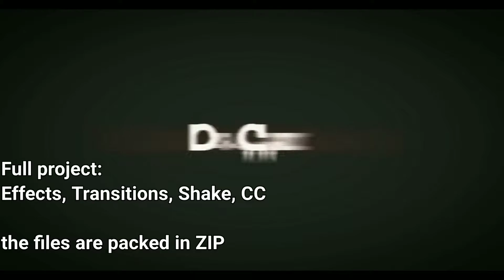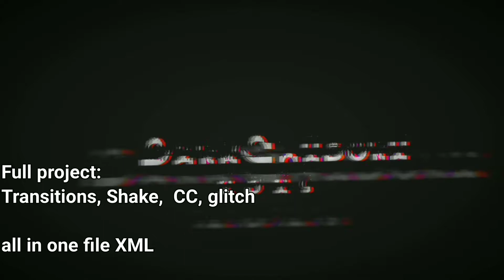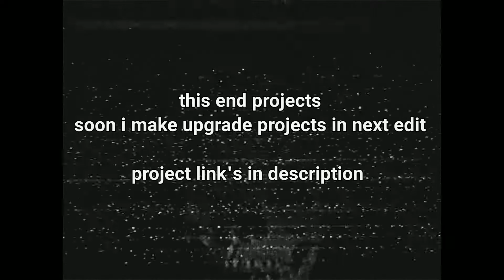My Edits Project For You - Alight Motion Projects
alight motion tutorial amv
Edgy edit tutorial alight motion
alight motion presets
How make edit alight motion
alight motion video editing tamilalight motion shake effect status editing
Edgy scale alight motion